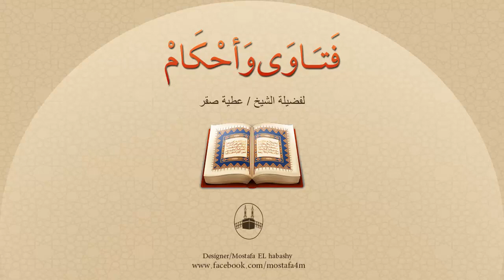ما حُكم وضع المنبر على يمين المصلي ؟